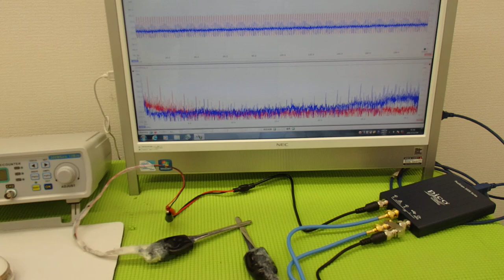表面弾性波を利用した、超音波制御技術 ultrasonic-labo